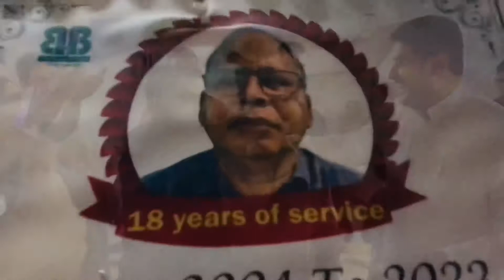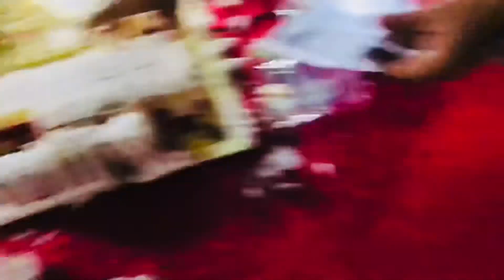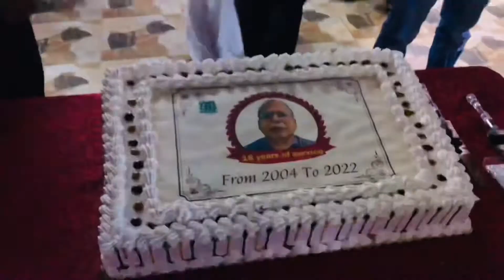Send off ceremony